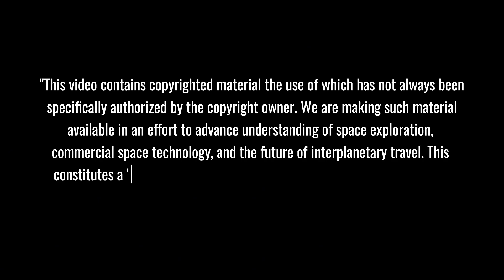INSANE! SpaceX's 57-Second Static Fire Test Reveals Secret Catch Plans... Never Seen Before!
SpaceX's Starship achieves mind-blowing 57-second static fire while secretly testing revolutionary catch mechanism! Witness the thunderous power of 33 Raptor engines and exclusive behind-the-scenes footage of SpaceX's most daring engineering feat yet - catching the world's largest rocket in mid-air. From groundbreaking booster tests to mysterious liquid oxygen dumps, this week at Starbase is changing space history!
⏱️ Key topics with timestamps:
00:30 - BREAKING: SpaceX's 33-Engine Roar & Secret Catch Mechanism Revealed!
01:39 - HISTORIC: Dawn Breaks at Starbase as Booster 15 Emerges for Revolutionary Test
02:45 - INTENSE: 33 Raptor Engines Unleash Full Power in Groundbreaking Static Fire
03:54 - UNPRECEDENTED: Ship 34's Mystery Launch Tower Dance & Critical Simulation
05:05 - DRAMATIC: 57-Second Record-Breaking Static Fire Test with Mysterious Flash
06:46 - EXCLUSIVE: Inside Test Tank 16 - The Secret Weapon for Catching Starship
07:53 - REVEALED: Artemis Timeline Shift & Boeing SLS Program Shakeup
09:36 - FUTURE: SpaceX's Vision for Revolutionary Space Travel Transformation
11:16 - STUNNING: Blue Ghost Lunar Mission Captures Breathtaking Earth View